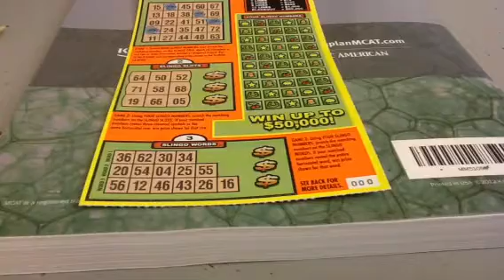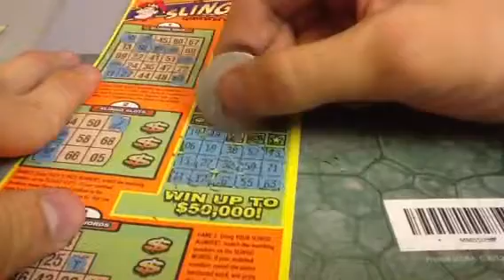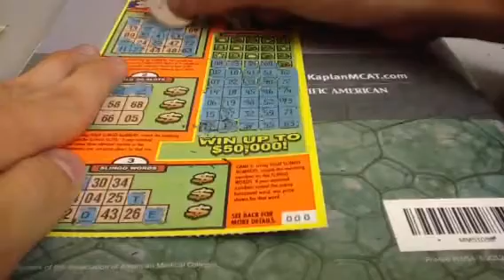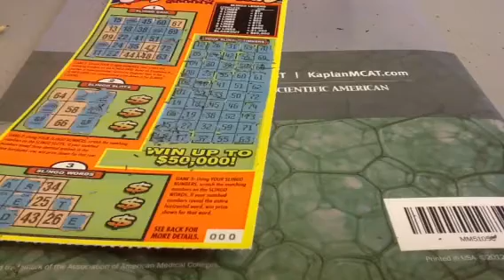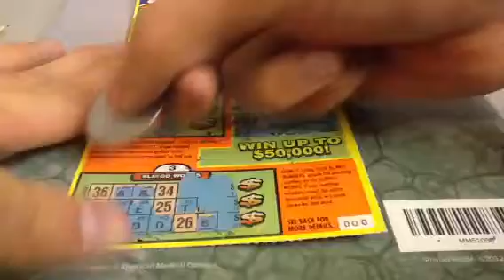Slingo trio 55A47 Scratch Ticket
Featuring Barney's Green Grass Grows All Around